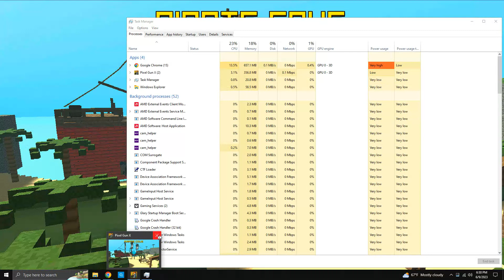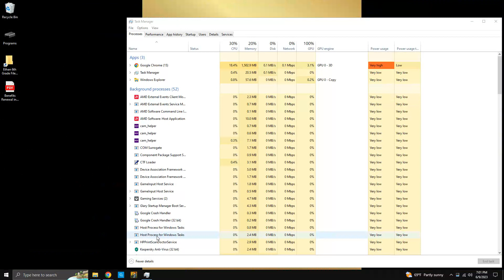Pixel Gun world Gameplay Teaser 1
unfortunately the discord has expired luckily i have the download link to Pixel gun world here's the link to the PC version and if your looking for the android version of pixel gun world its on my community.